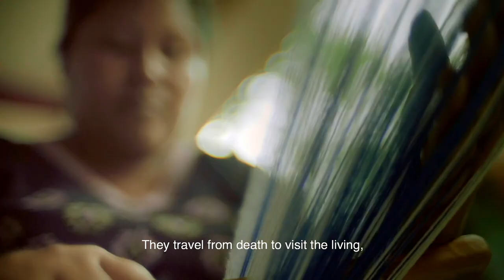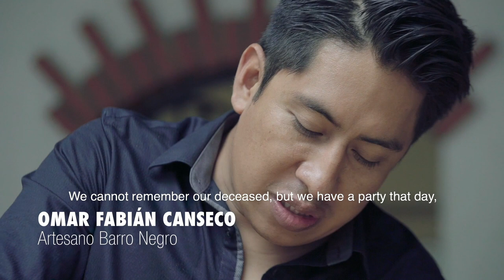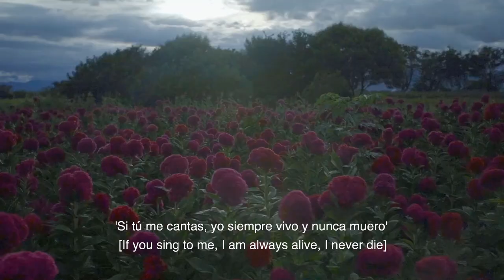DIA DE MUERTOS NY